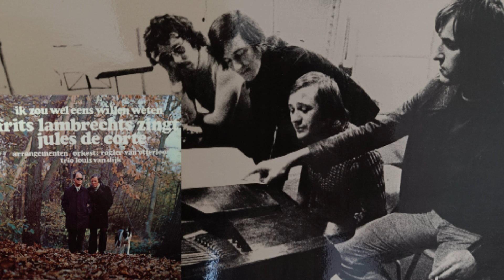Rijmloos - Frits Lambrechts - zingt Jules de Corte (LP, 1972)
- Frits Lambrechts - zingt Jules de Corte (LP, 1972)

arrangementen orkest: Rogier van Otterloo
Trio Louis van Dijk

Dit zegt Jules de Corte over deze elpee:

"Zonder omwegen gezegd vind ik het fijn dat mijn vriend Frits Lambrechts deze plaat heeft willen maken.
Zoals U ziet, bij willen is het niet gebleven. Ergens in de loop van de hefst vorig jaar kwam hij bij me met het idee.
Het mooie weer van die dag, het bezoek van Frits en zijn plan; ziedaar drie factoren waarover ik mij oprecht verheugen kon.
Heel wat uurtjes hebben wij samen gemusiceerd, gediscussieerd, gewikt, gewogen, te licht bevonden of te zwaar.
En toen de keuzen zo ongeveer waren bepaald, ging Firts "naar Amsterdam terug".
Daarna is hij al aan het werk getogen. Maar hij niet alleen. Ook de uiterst bekwame, oermuzikale Rogier van Otterloo, zette er zijn sterke enthousiaste schouders onder. En al die tijd wist ik van niks.
Tot... ik op een sombere dag in het begin van het nieuwe jaar de gemaakte opnamen horode. Toen ging er een ware wereld voor mij open, compleet met zon, wind, wolken, mensen, dieren, planten en wat niet al. Daarboven schitterenden de sterren: Frits Lambrechts en Louis van Dijk. De strrenhemel: het orkest van Rogier van Otterloo.
Misschien denkt u dat ik overdrijf. O.K. zet dan de plaat maar eens op. U weet niet wat er gebeurt.
Frits, Louis, Rogier, alle mensen van het orkest, alle anderen, welbedankt!

Jules de Corte

Productie: Ruud Jacobs
Conceptie en supervisie: John J. Vis
Opname: Luc Ludolph
Geluidstechnicus: Dick Bakker
Fotografie: Kees de Jong
Hoesontwerp: Harry van Zijl

Platenspeler: Pro-ject Debut Carbon DC met de Ortofon 2M Blue naald.
Software: Adobe Audition
(Deze publicatie op youtube is enkel tot doel de prachtige teksten en muziek te laten voortbestaan voor de volgende generaties.
Meent iemand rechten te hebben op deze plaat,laat het dan aub weten)